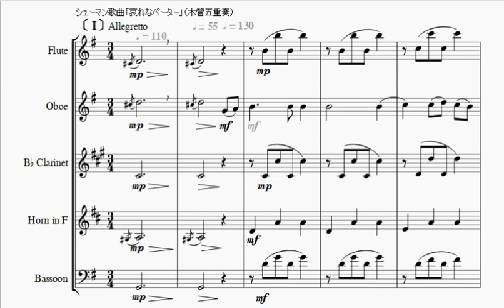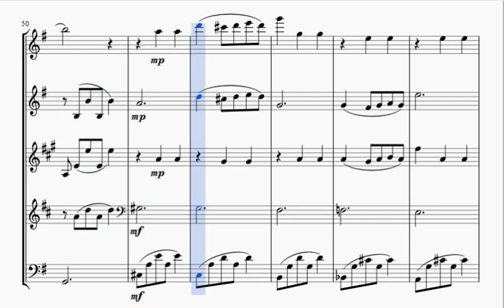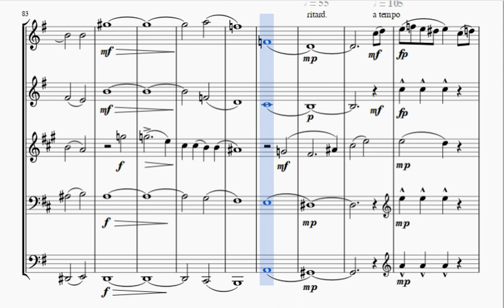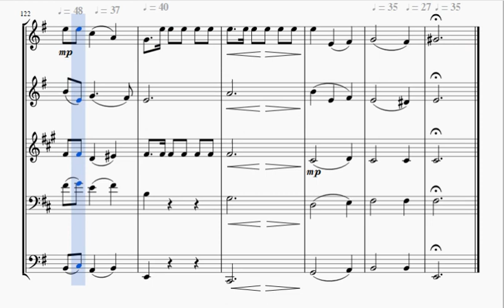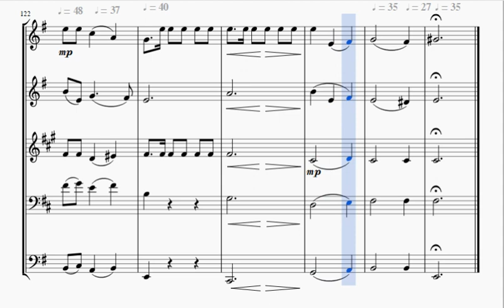シューマン歌曲「哀れなペーター」（木管五重奏）Schumann "Der arme Peter”(Wind Quintet)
シューマンの歌曲「哀れなペーター」を木管五重奏に編曲しました。

Der arme Peter（哀れなペーター）／ロマンスとバラード第3集　作品53-3
作詞／ハインリッヒ・ハイネ、作曲／ロベルト・シューマン